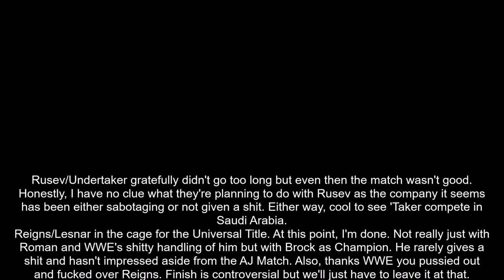WWE Greatest Royal Rumble Review